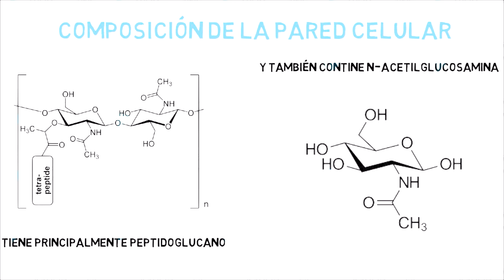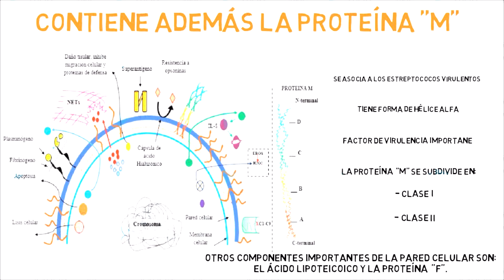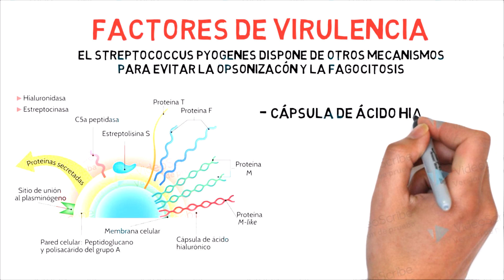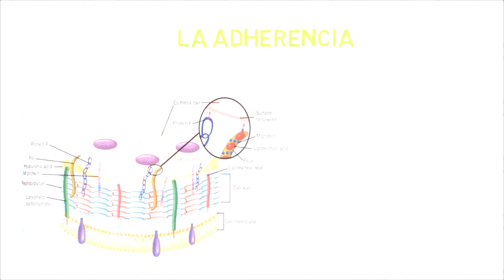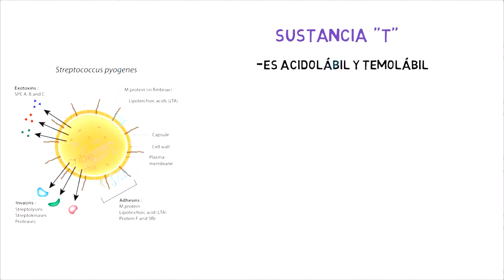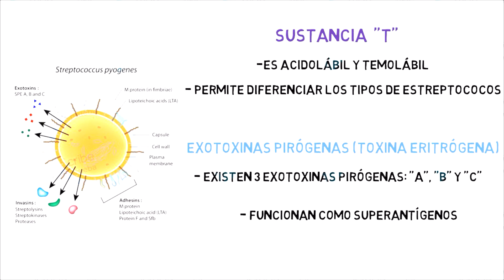Composición de la pared de Streptococcus pyogenes y factores de virulencia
En este video se explica de manera breve la composición de la pared celular y factores de virulencia del Streptococcus pyogenes.